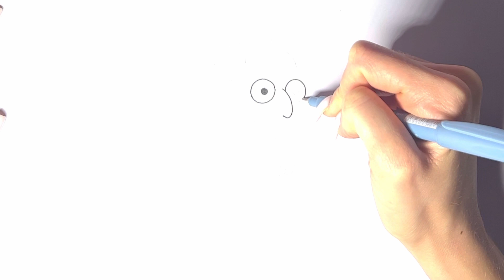How to Draw Sumo Sumouski, Real Name Ryan – Deuteragonist in Clarence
Follow the marker strokes to draw the deuteragonist, Sumo Sumouski (Ryan), from "Clarence." Dive into this tutorial and bring out the essence of this lively character.

We're taking video requests! Comment your ideas for our upcoming content 🎥✨